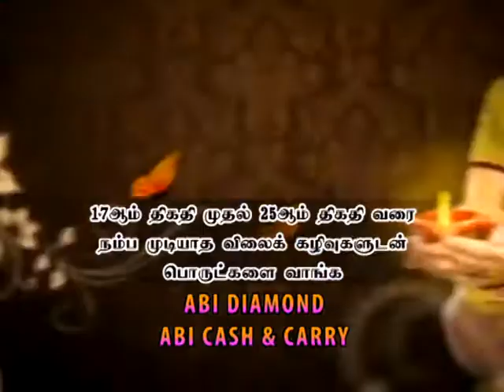Advert Deepavali Abi Dimond New